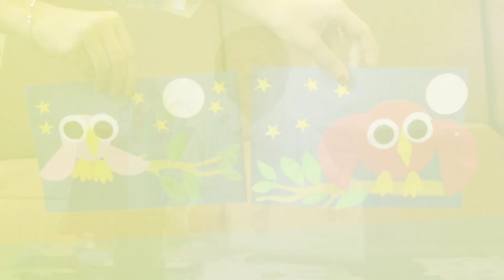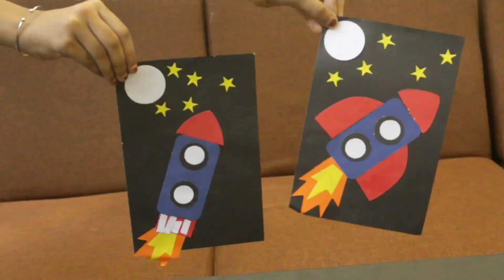My Craft Works | Paper Origami | Ainus Vlogs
Hi guys today in this video I am going to show you my craft works.